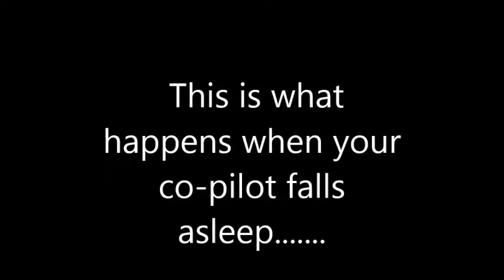THE BURRITO INCIDENT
Yes folks, this is what happens when your on a long road trip to Rockabilly Reunion and your co-pilot falls asleep with his mouth open! .and yes the burrito launched straight through the window and in his face! It still smells like salsa in my truck!